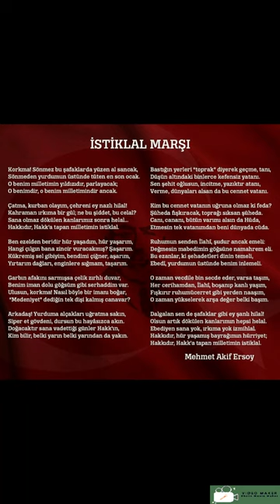3 A SINIFI İSTİKLAL MARŞI VİDEOSU